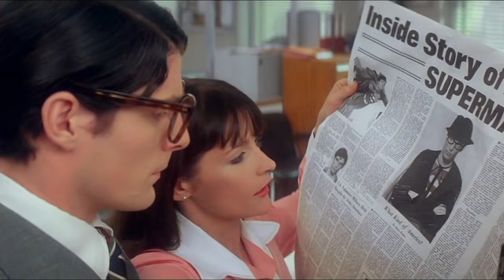Superman II: Versão do Diretor - dublagem Delart (TV paga)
Este filme talvez seja um dos maiores presentes que os fãs do Azulão, interpretado por Christopher Reeve, receberam nos últimos anos. Pois o chamado "corte" de Richard Donner não repete a versão de cinema com cenas novas (como geralmente acontece), mas sim, traz um filme praticamente novo, com edição, atuações e soluções diferentes. A versão dublada foi produzida para a TV por assinatura (seguindo a escolha de dubladores dos últimos filmes do Super) e não saiu em DVD ou Blu-Ray.

▶ Clique em "gostei" para ajudar na divulgação do canal!